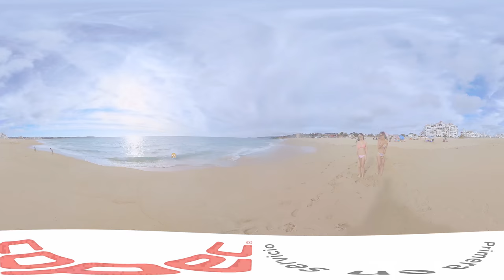Ir a La Playa en 360º 4K virtual reality 360 videos realidad virtual vr